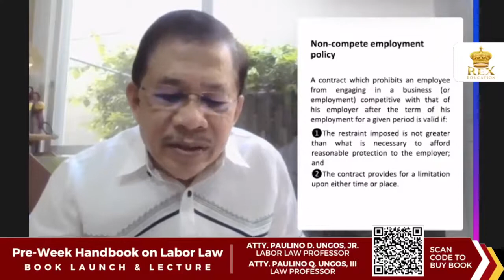Non-compete Employment Policy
What is the non-compete employment policy about? Is this policy valid? Author Ungos Jr. discusses the principles.